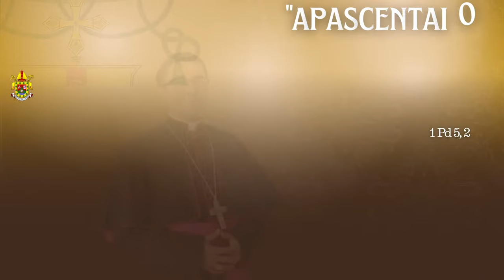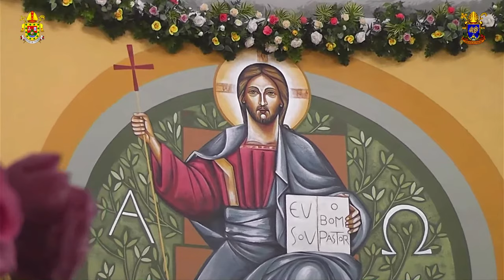Ordenação Episcopal do Monsenhor Aurélio // Diocese de Tianguá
"Apascentai o Rebanho de Deus."
(I Pedro 5,2);

Ordenação Episcopal do Monsenhor Aurélio Pinto de Sousa, presidida por Dom José Antonio Aparecido Tosi Marques, Arcebispo de Fortaleza, Ceará.

🤎 Escute e Acompanhe a Rádio Sant'Ana FM 102,5 - Porta Voz da Diocese de Tianguá: